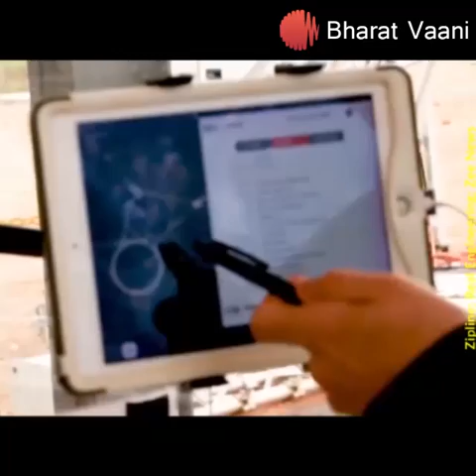Interesting manner in which drones have been put to use by companies all around to world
They are an inspiration and help in improving lives. Which one is your favourite and what other ways can you think you can use a drone for?